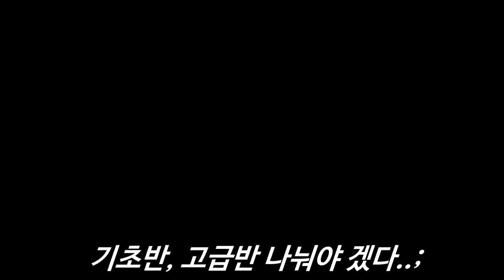팔씨름 챔피언 넘기는 힘이 강한 이유(수업)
수원 팔씨름 체육관
* 이용료 :  일일 이용료 - 학생 1만원, 성인 1만5천원.
                   월 이용료 -  학생 5만, 성인 7만.
*운영시간 : 평일 17시부터 21시까지,
                   토요일 11시부터 19시까지(2,4시 1~2회 그룹수업)
                   일요일,공휴일 휴무
 * pt는 문의 바람.